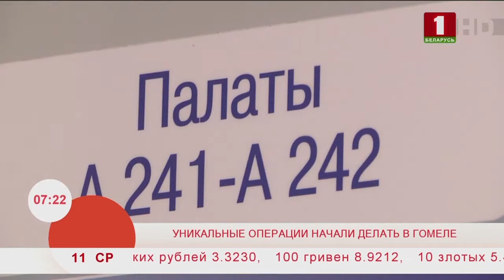Уникальные операции начали делать в Гомеле. Эфир 11.12.2019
Егору - 14. Парень родился с деформацией грудной клетки. Со временем появились комплексы И начались проблемы со здоровьем. Из-за анатомически неправильного расположения костей сжимались внутренние органы, а сердце даже сместилось в сторону. Вопрос об оперативном вмешательстве возникал все чаще.  В Гомеле операции раньше не делали - только в Гродно, а в Минске занимались более травматическими случаями. Теперь уникальные малоинвазивные вмешательства выполняют в Гомельской областной клинической детской больнице.